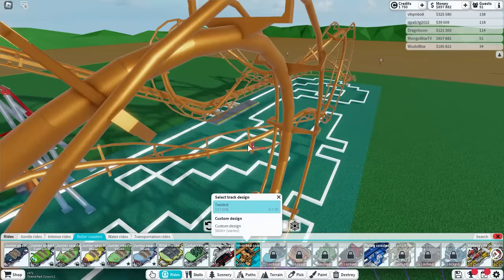Spending $100,000 For The BEST ROLLERCOASTER in Roblox!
Today, Mongo and Wudo spent Robux to get the TALLEST Rollercoaster in Roblox!